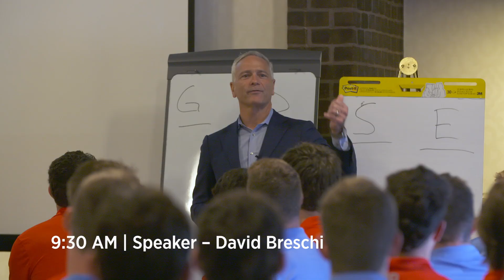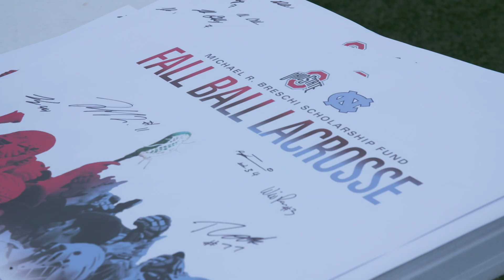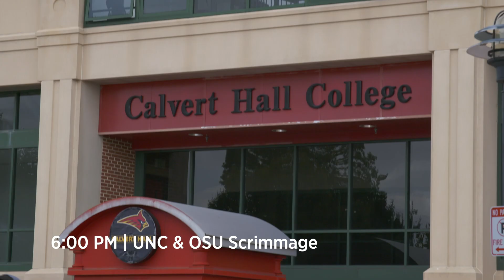Thumbs Up Day